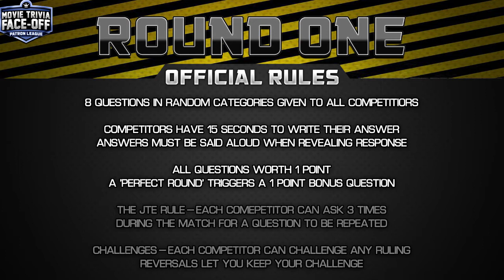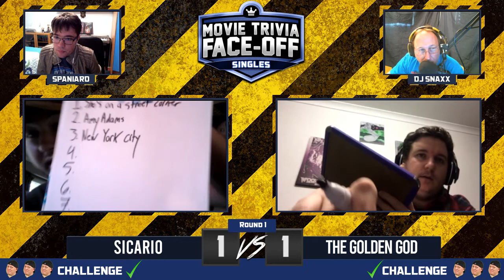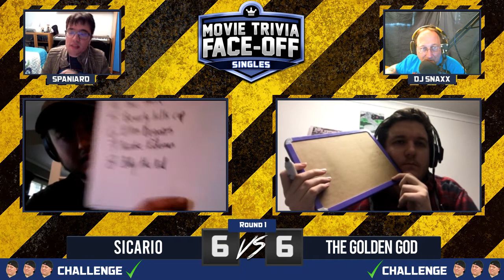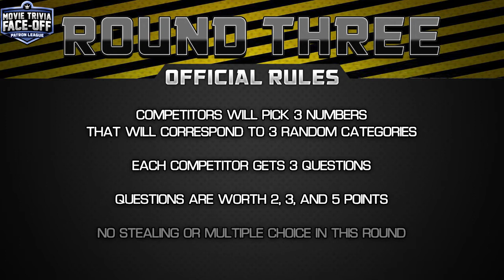Sean "Sicario" Sandberg Vs "The Golden God" Michael Campbell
It´s finally here! The last qualifying match for the Movie Trivia Face-Off championship tournament. And we have what could be the best match to date in the movie trivia Face-Off considering who we have.

We have to titans of the fan-leagues, Sean "sicario" Sandberg and "The Golden God" Michael Campbell, these two have been named as the possible champions from the start, but for one of them, it will have to wait, because one of them is going to be out of the first run for the belt. We are in for a rollercoeaster.